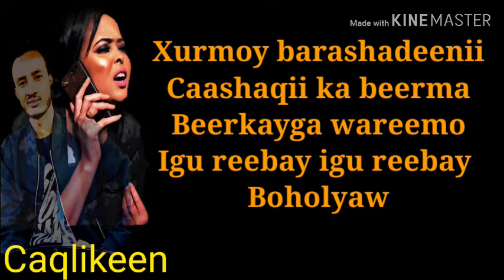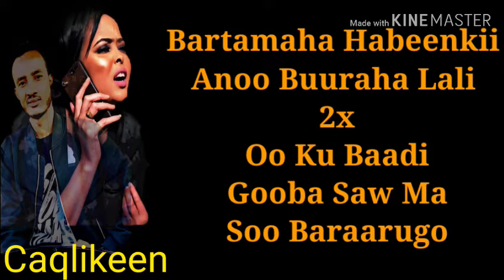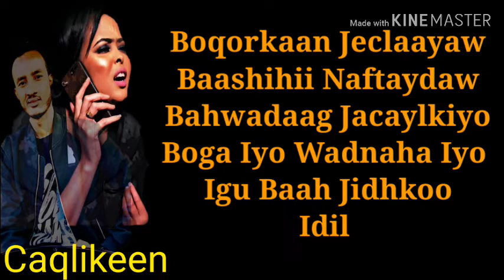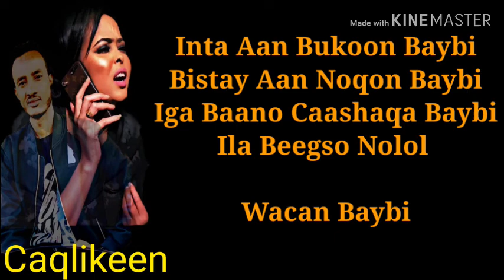XARIIR IYO MISS XIIS | BAYBI HD VIDEO MUSIC 2020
XARIIR AXMED IYO XIIS | HEES BAYBI HD VIDEO MUSIC 2020
 HEES SHIDAN ,SOMALI SONG, HEES CUSUB, MUSIC VIDEO LYRICS ,CAQLIKEEN,

CODKII XARIIR IYO MISS XIIS
SONG BAYBI
ERAYADII IYO LAXANKII  CISMAAN BIKE CEYMOOY
 EDTION MUSTAFE CEERO IYO CAQLIKEEN